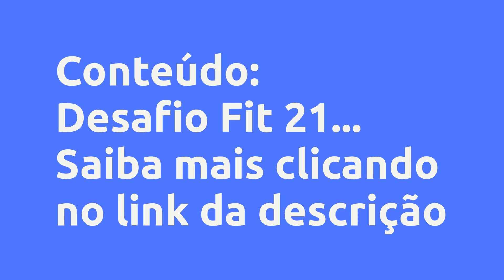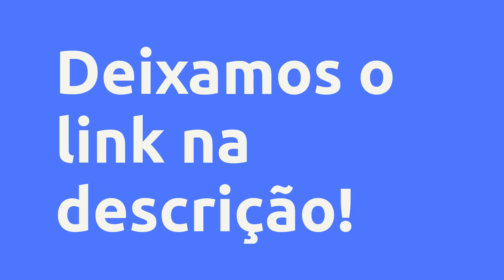(REVIEW) DESAFIO FIT 21 - RAPHAEL DE OLIVEIRA FERREIRA, VALE A PENA?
Desafio Fit 21 - Raphael de Oliveira Ferreira, Vale a Pena?

Um pouco sobre (informações do produtor):
Desafio Verão 2023 completo para emagrecimento saudável!

O programa que você precisava para queimar as gorduras indesejáveis e aproveitar a melhor época do ano em alto estilo...

Chega de sofrer com academia, morrer de fome ou ter que fazer dezenas de exercícios que não funcionam…

Com treinos em casa, rápidos e sem equipamentos, porém, altamente eficientes...

Qualquer pessoa que participar deste Desafio Fit de 21 Dias vai conseguir eliminar de 4 a 15Kg mais rápido do que nunca imaginou.

Isso porque o método foi criado para pessoas comuns e não para atletas.

Vantagens:
VOCÊ VAI RECEBER

Acesso aos treinos on-line do DESAFIO FIT 21

que te dará a praticidade e flexibilidade de poder fazer em casa ou em qualquer lugar

e na hora que desejar.

Em cada aula você terá instruções passo a passo

sobre a execução correta de cada exercício.

E AINDA...

PARA TE AJUDAR A ROMPER E ALCANÇAR OS SEUS OBJETIVOS,

VOCÊ TAMBÉM VAI RECEBER:

• GRUPO EXCLUSIVO COM O PERSONAL RAPHA KOMBAT

• DIETA DA NUTRI

• DESAFIOS DIÁRIOS

• AULAS BÔNUS

Conteúdo:
Desafio Fit 21